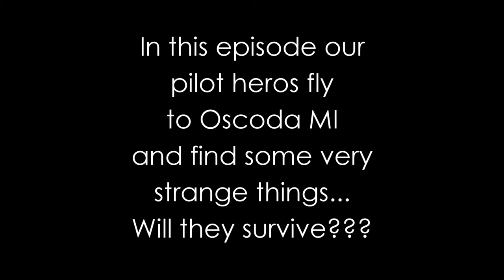The Flying Vlog - Episode 2 Trailer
A trailer for the Flying Vlog Episode number 2.  In this episode we fly to Oscoda Michigan and find some unusual things at the airport there...